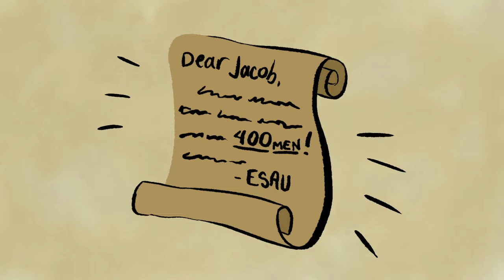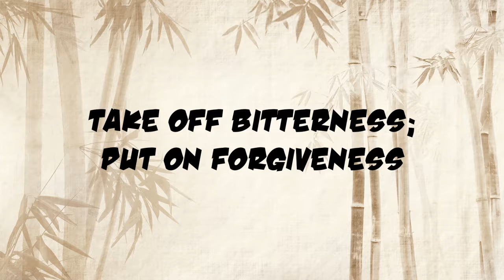Hiyah - Week 07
In this series, we will learn how to be made new in our hearts and in our thinking as we take off the bad habits of the old self and train to put on the new self. Our hope is that kids will see how to be that new person who was made to be like God, truly good and pleasing to Him.

The script and non-puppet video clips are free resources we found Thanks for the amazing resources!!